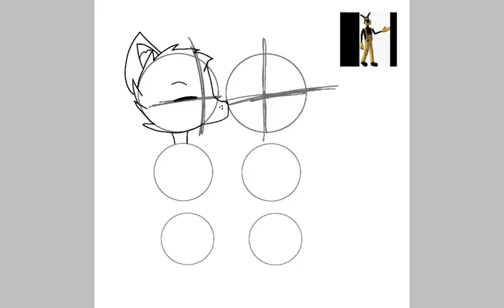henry x boris